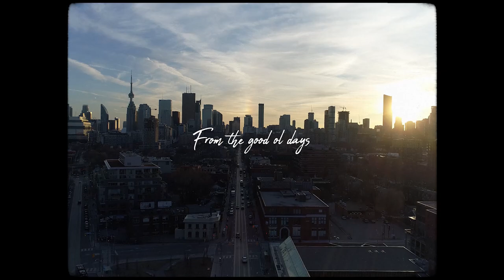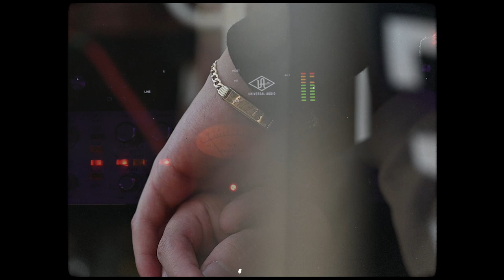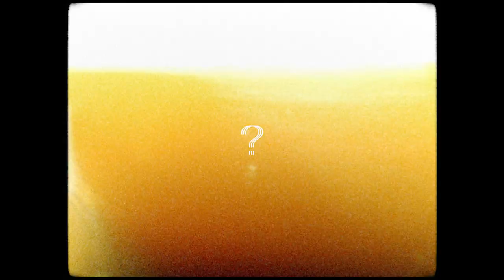Johnny Hills - Once Upon A Time (Official Visualizer)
Mixed and Mastered By : Gianni Spadafora & Carlo J. Castoro
Cover Art by : Luca Sisto
Visual Edit by : Marcel Mazzuca